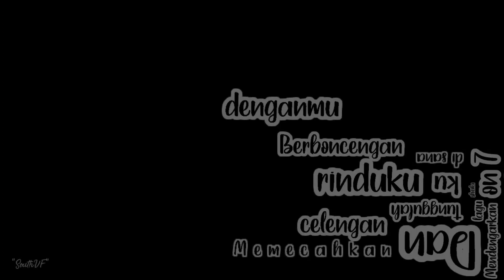lirik mentahan overlay CCP lagu Celengan Rindu - Fiersa Besari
mentahan overlay Celengan Rindu - Lagu Fiersa Besari

Aku kesal dengan jarak
Yang sering memisahkan kita
Hingga aku hanya bisa
Berbincang denganmu di whatsapp

Aku kesal dengan waktu
Yang tak pernah berhenti bergerak
Barang sejenak agar ku bisa
Menikmati tawamu

Ingin ku berdiri di sebelahmu
Menggenggam erat jari-jarimu
Mendengarkan lagu sheila on 7
Seperti waktu itu saat kau di sisiku

Dan tunggulah ku di sana
Memecahkan celengan rinduku
Berboncengan denganmu mengelilingi kota
Menikmati surya perlahan menghilang

overlaycelenganrindu#lagucelenganrindu#mentahanoverlay#ccplagubarat#mentahanlagubarat#ccpdj#mentahanccp#overlay#ccpmentahan#mentahanliriklagu30detik#ToxicFriend#liriklagu#LaguFiersaBesari